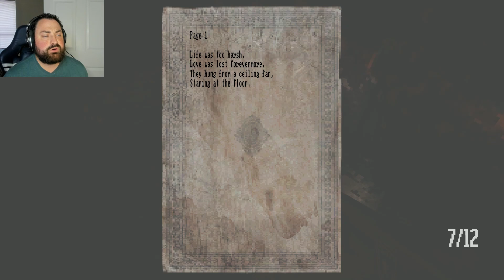Lost in Vivo Part 3: Demonic Mirrors, Trains, and Everything Else!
A horror game about claustrophobia. During a storm your service dog is forced down a broken sewer drain. You find the nearest sewer entrance and run in after it. Along the way you will meet others that are also stricken by abnormal or psychological fear.